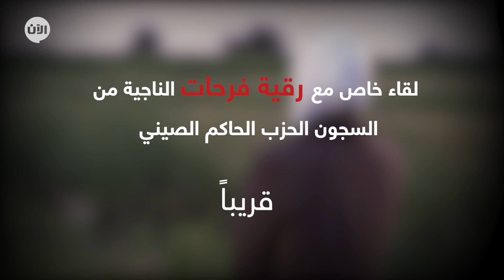ناجية إيغورية تروي أبشع ما شاهدته داخل معتقلات الحزب الحاكم في الصين.. قريبا على تلفزيون الآن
نزع الأرحام و سجن الماء و اغتصاب الرجال..رقية فرحات الناجية من معتقلات الحزب الحاكم في الصين تروي أبشع ما شاهدته داخل السجن من انتهاكات ضد الإيغور قريبا على